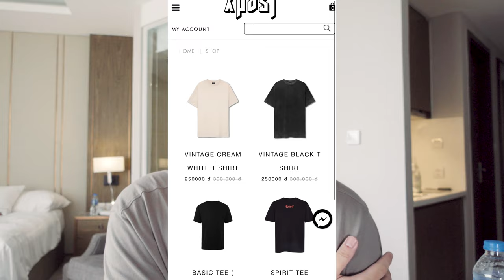Mua Quần Jeans Đẹp " Giá Rẻ " Ở Đâu ? | Quần Jeans LOCAL BRAND Siêu Chất